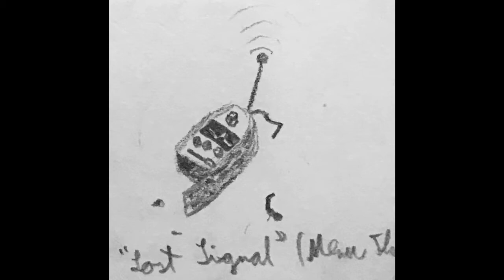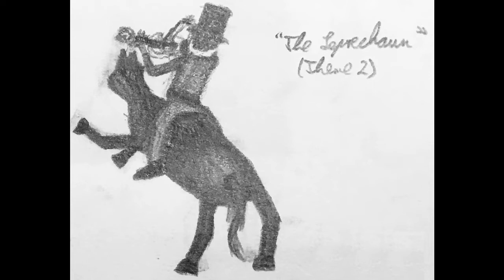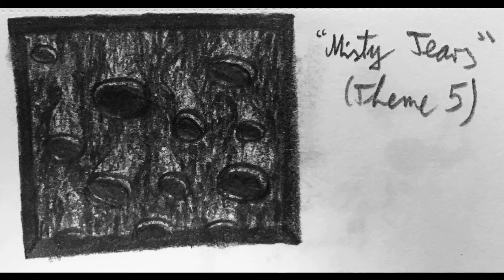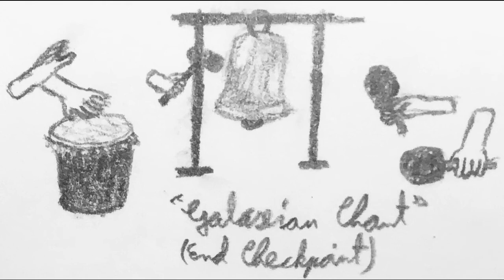Ballance UST with hand-drawn pictures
0:00 - Lost Signal (Menu theme)
0:16 - Sunrise on Mercury (Theme 1)
0:57 - The Leprechaun (Theme 2)
1:13 - Stargazing (Theme 3)
1:48 - Astrolabe (Theme 4)
2:35 - Misty Tears (Theme 5)
3:35 - Cosmic Breath (Ambience 1)
4:03 - Solar Wind (Ambience 2)
4:29 - Anthem of the Faceless Men (Ambience 3)
4:55 - Galaxian Chant (End Checkpoint)
5:10 - Flourish (Level End)
5:36 - Sudden End (Level 12 End)
5:44 - Game Yes (Highscore Ding)

I was inspired by the abstract and ambient music of the 2004 game Ballance to draw a picture based on every one of its 'tracks' and give them names.

The Ballance music and SFX were made by Mona Mur, NOT ME. I drew the pictures and came up with the names. Just wanted to make that clear.